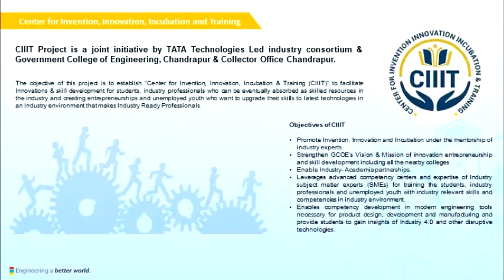GOVERNMENT COLLEGE OF ENGINEERING CHANDRAPUR CIIIT CENTER#TATA TECHNOLOGIES# GEC CHANDRAPUR.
Ciiit center in Government college of engineering chandrapur